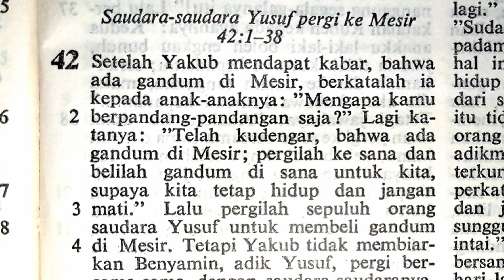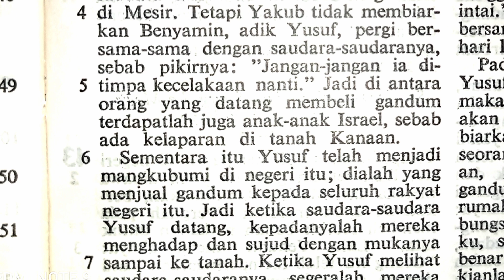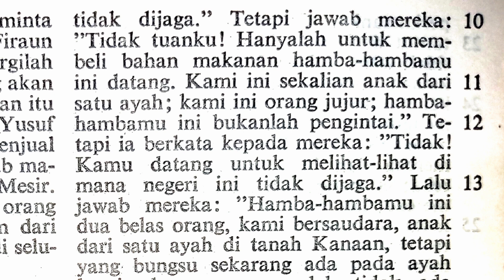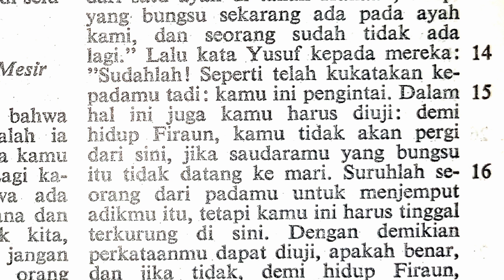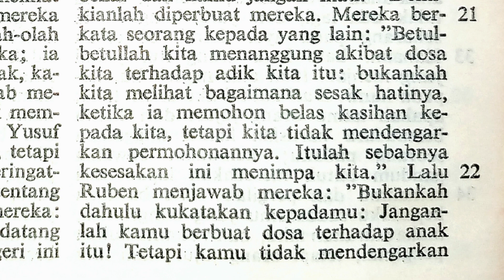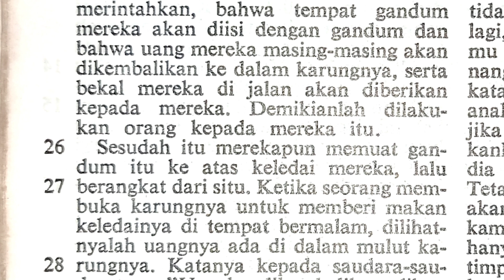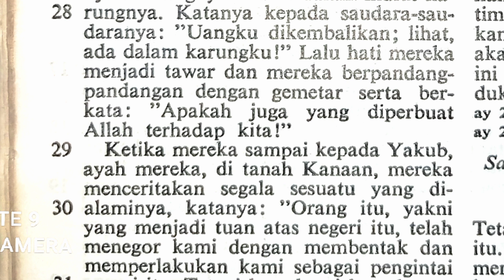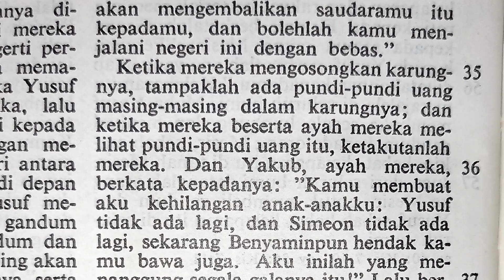Saudara saudara Yusuf pergi ke Mesir | Kej42:1-38 | Perjanjian Lama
Pembacaan dari Kitab Kejadian Bab 42
Kitab Kejadian 42

Terima kasih.